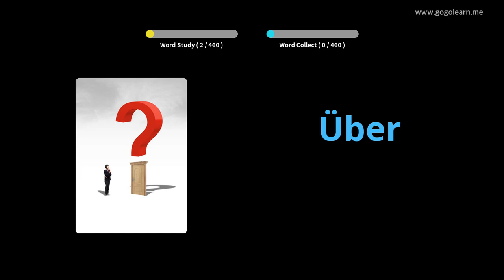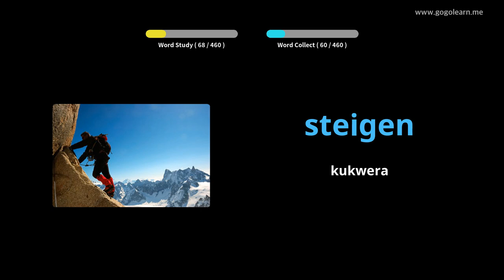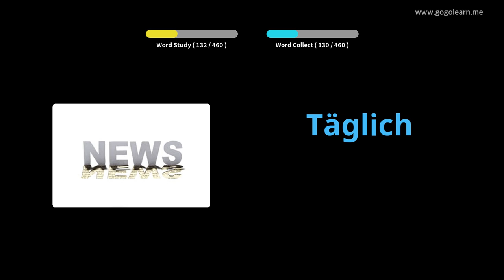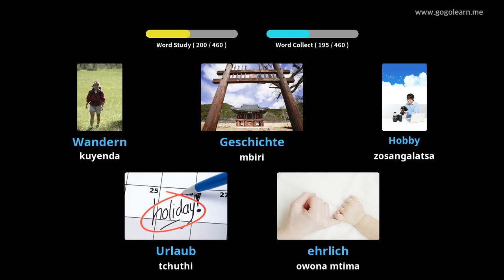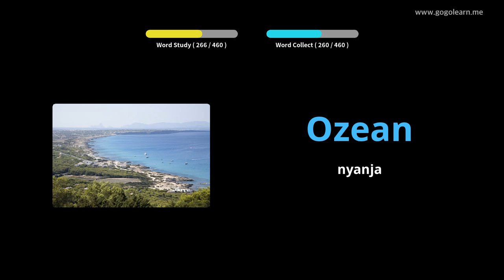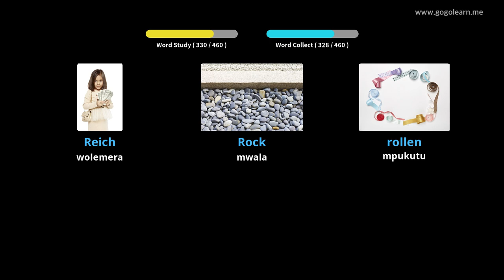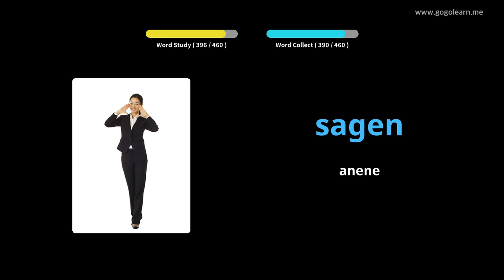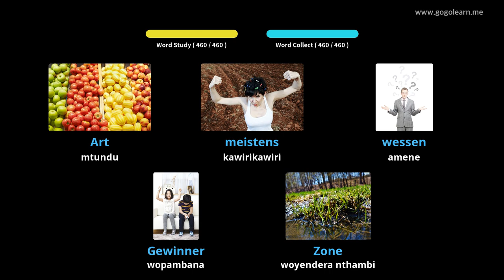Sukulu ya Vocabulary ya ku Germany |Golearn